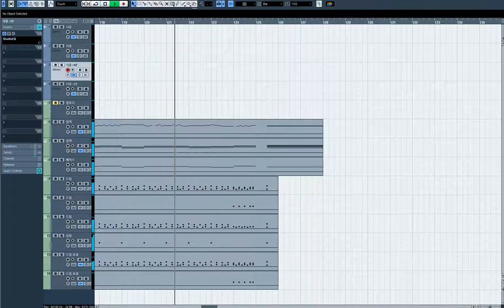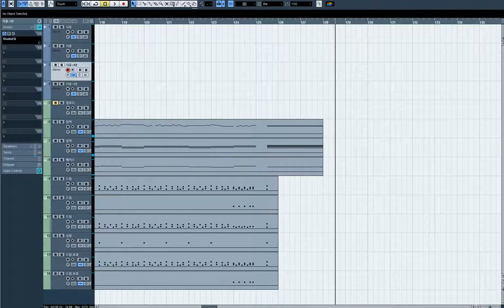[리메이크,보컬로이드]박명수 - 바다의 왕자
작업기간:3시간 20분